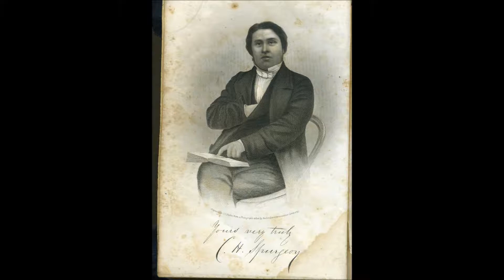Onward - C.H. Spurgeon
A SERMON DELIVERED ON LORD'S-DAY MORNING, MAY 25, 1873,
BY C. H. SPURGEON,
AT THE METROPOLITAN TABERNACLE, NEWINGTON.

"Brethren, I count not myself to have apprehended: but this one thing I do,
forgetting those things which are behind, and reaching forth unto those things which are before, I press toward the mark for the prize of the high calling of God in Christ Jesus." Philippians 3:13-14

So far as his acceptance with God is concerned, a Christian is complete in Christ as soon as he believes. Those who have trusted themselves in the hands of the Lord Jesus are saved—and they may enjoy holy confidence upon the matter, for they have a Divine warrant for so doing. "There is therefore now no condemnation to them that are in Christ Jesus." To this salvation the Apostle had attained. But while the work of Christ for us is perfect and it were presumption to think of adding to it, the work of the Holy Spirit in us is not perfect—it is continually carried on from day to day—and will need to be continued throughout the whole of our lives.
We are being "conformed to the image of Christ," and that process is in operation as we advance towards Glory. The condition in which a Believer should always be found is that of progress. His motto must be, "Onward and upward!"